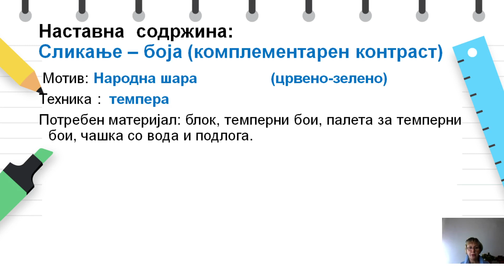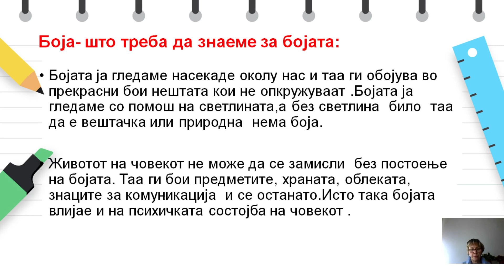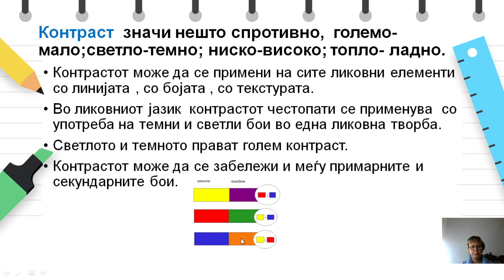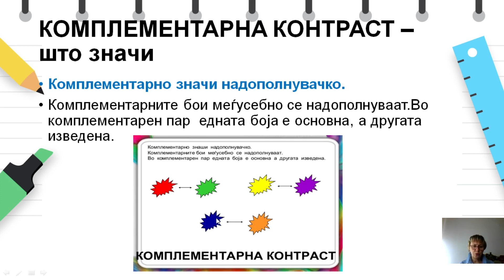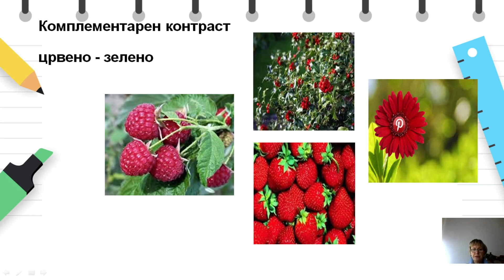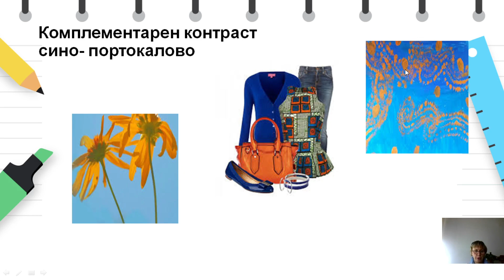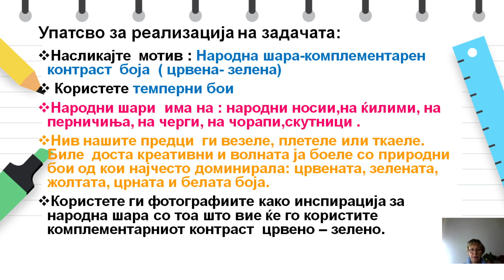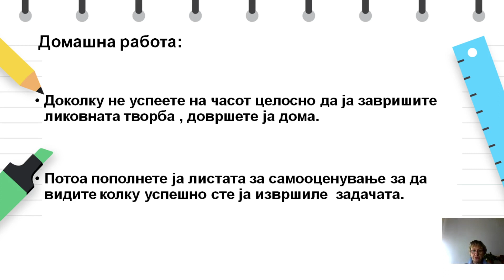V одделение - Ликовно образование - Сликање- боја - комплементарен контрст (црвено-зелено)